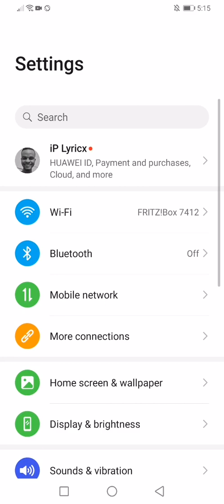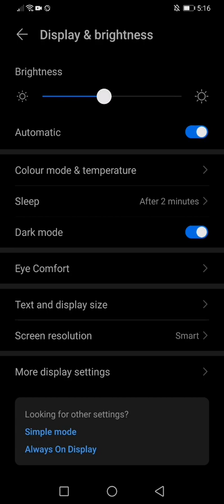activate NIGHT MODE in HUAWEI P30 Pro | DARK mode (easy) 🤣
Find out the best way to activate Night Mode in Huawei P30 Pro and give your eyes a bit of rest.

 Watch the following tutorial and check out how to quickly and easily activate this super feature.  Thanks to this cool mode you will be able to use your device without eye pain.

 How to enable Night Mode in Huawei P30 Pro?

How to activate Night Mode in Huawei P30 Pro?

 How to use Night Mode in Huawei P30 Pro?

  How to turn on Night Mode in Huawei P30 Pro?

How to activate Night Mode in HUAWEI P30 Pro - Eye Protection

activate DARK MODE in HUAWEI P30 PRO (fast!) 😠